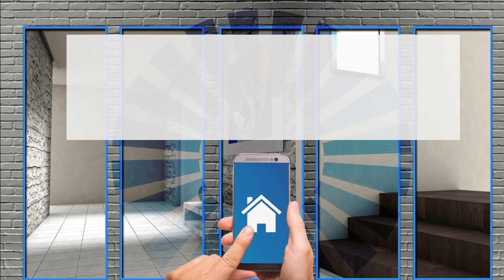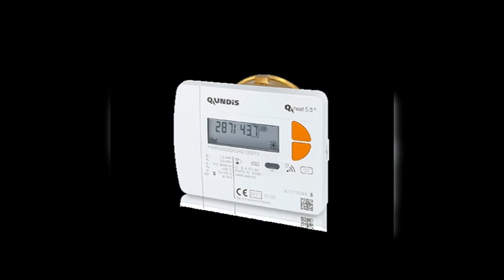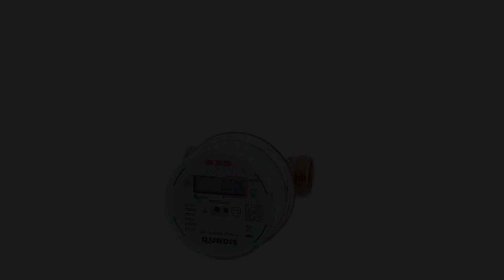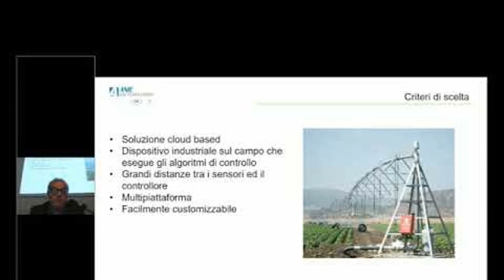QUNDIS - Dispositivi di misurazione intelligenti per il consumo di calore e acqua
Maggiore efficienza grazie alla registrazione intelligente dei consumi QUNDIS — dispositivi di misurazione intelligenti per il consumo di calore e acqua

lll➤ Sistemi QUNDIS AMR Ripartitori dei costi del calore Contatori di calore Contatori d